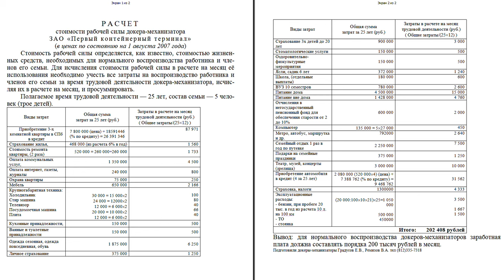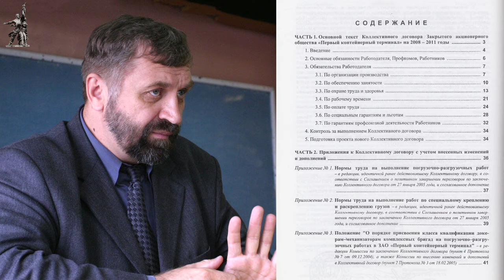О заключении колдоговоров. К. В. Федотов. 26.11.2009.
В Университете рабочих корреспондентов Фонда Рабочей Академии 26 ноября 2009 года лекцию «О заключении колдоговоров» прочитал Константин Васильевич Федотов, первый заместитель председателя профкома Российского профсоюза докеров ЗАО «Первый контейнерный терминал», вице-президент Фонда Рабочей Академии, член Рабочей партии России.